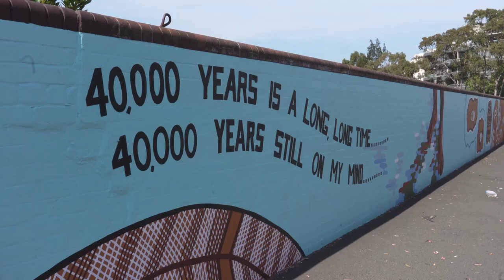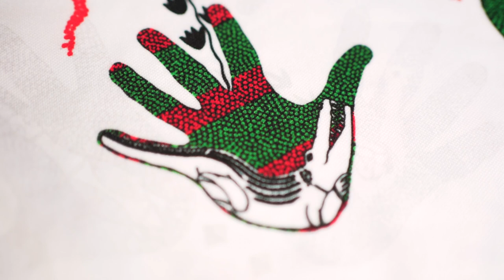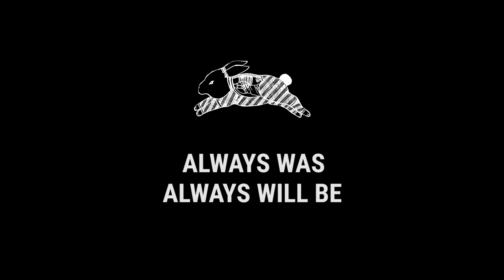Rabbitohs 2020 Indigenous Jersey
The Indigenous culture has been a part of our Club’s fabric for over a century, this year we represent the Indigenous heritage of the players and the Club with our 2020 Indigenous Jersey.

Designed by Uncle Joe Walker, this jersey links the Club's Indigenous handprints and totems back to the Black Rabbit. Hear from the likes of Cody Walker, Latrell Mitchell, Braidon Burns, James Roberts, Troy Dargan, Alex Johnston, Dane Gagai and Josh Cook as they delve deep into what it their culture and the Rabbitohs mean to them.